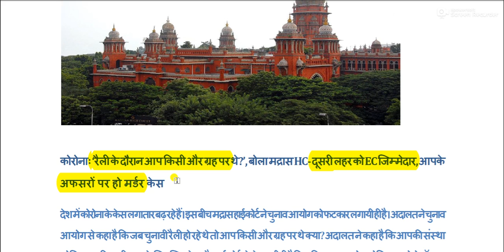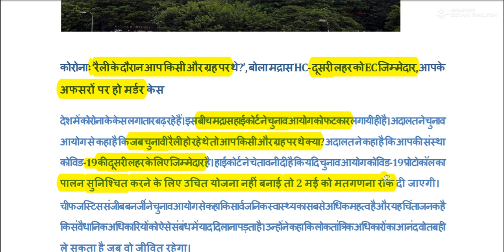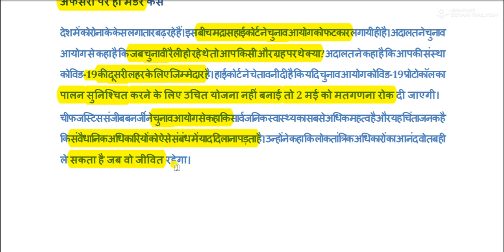कोरोना काल में चुनावी रैलियों पर भड़का मद्रास हाईकोर्ट और चुनाव आयोग को लगाई फटकार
Madras High Court for All Competitive Exams like SSC, Railway, IB, Bank, UPSC, BPSC, MPSC, PCS, etc.